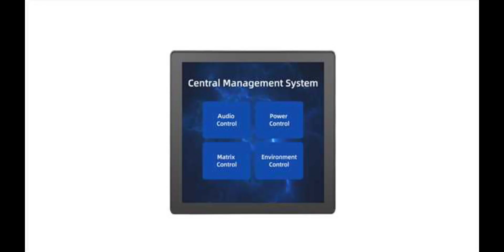December 6, 2023